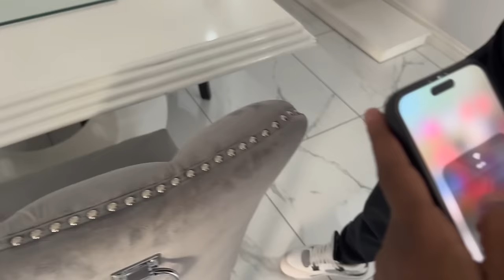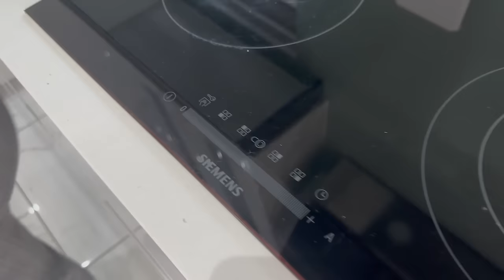Young MILLIONAIRE GIVES ME R100 000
Leadership MONHLA gives Ghost Hlubi A House Tour and gives him R100 000 Cash!